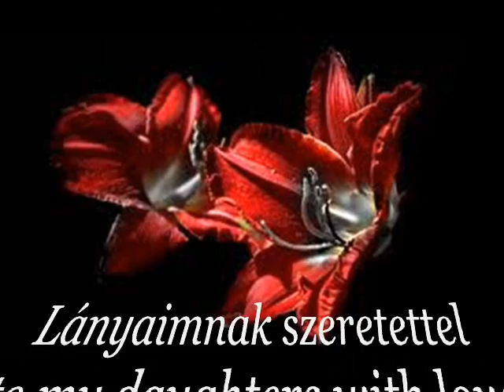Szépségeim (my beauties) 2.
Lányaimnak szeretettel (to my daughters with love)